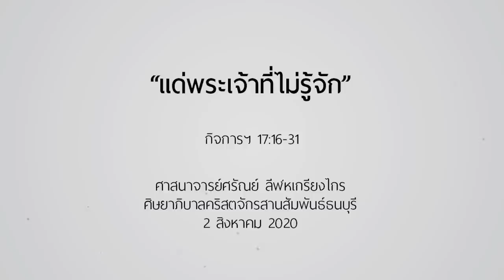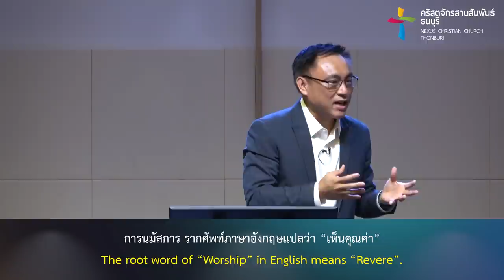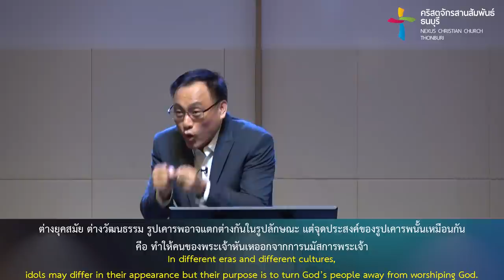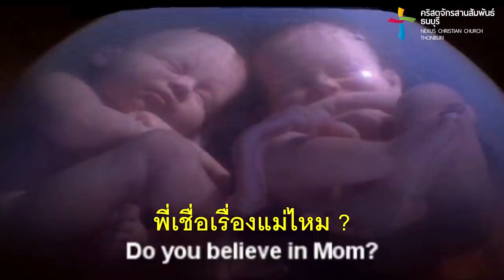คำเทศนา แด่พระเจ้าที่ไม่รู้จัก (กิจการฯ 17:16-31)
พระเจ้าคือใครในชีวิตของคุณ?
พระเจ้าที่คุณรู้จักมีลักษณะอย่างไร?
คุณได้รู้จักพระเจ้าอย่างที่พระองค์ทรงเป็นหรือไม่?

เมื่อเปาโลพบแท่นที่มีจารึกว่า “แด่พระเจ้าที่ไม่รู้จัก” ของชาวเอเธนส์
เป็นจุดเริ่มต้นที่เปาโลได้ประกาศเรื่องราวพระเจ้า
เพราะมนุษย์ล้วนเสาะหาที่จะรู้จักพระเจ้า

ร่วมเรียนรู้พระเจ้าอย่างที่พระองค์ทรงเป็น
ผ่านคำเทศนา “แด่พระเจ้าที่ไม่รู้จัก”

คำเทศนา : แด่พระเจ้าที่ไม่รู้จัก

รู้จักพระเจ้าที่คุณเชื่อ
1. พระเจ้า...พระผู้สร้าง
2. พระเจ้า...ผู้ประทานชีวิต
3. พระเจ้า...ผู้อยู่ใกล้
4. พระเจ้า...ผู้ทรงพิพากษา